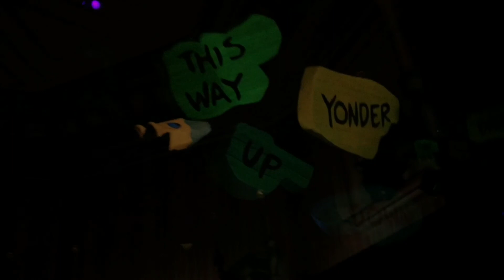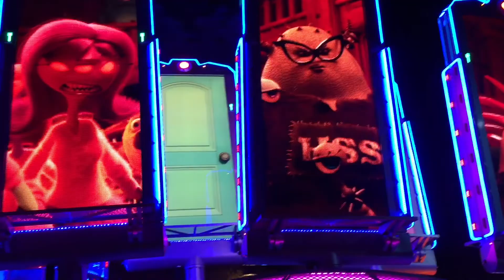Disneyland Birthday Celebration VLOG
Hope you guys enjoyed this weeks video! Until next Friday! Twitter Instagram